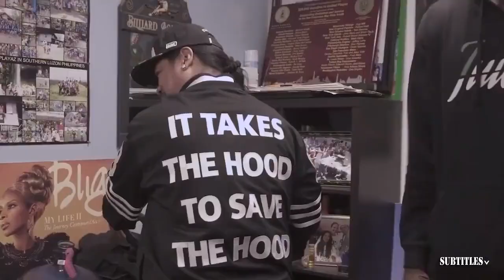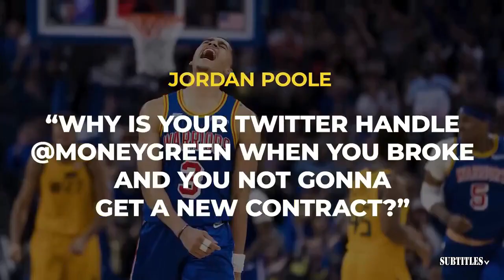UNDISPUTED | "No one can beat Celtics at home" - Paul Pierce: Tatum will beat Mavs to lift trophy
UNDISPUTED | "No one can beat Celtics at home" - Paul Pierce: Tatum will beat Mavs to lift trophy. Immerse yourself in a mesmerizing fusion of visuals and music showcased in this video compilation. Delve into the essence of each piece through thought-provoking subtitles, illuminating the most poignant moments. Express your appreciation by engaging with our content through likes and subscriptions to our channel! 🔥🎶📽️